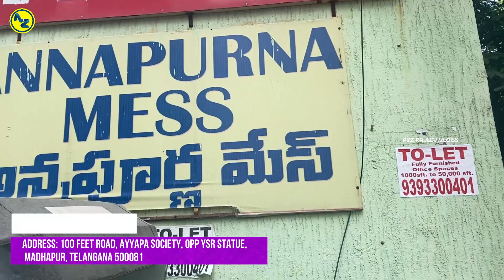Cheapest Unlimited buffet In Hyderabad | Annapurna Mess Hyderabad | Hyderabad food vlogs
Annapurna Mess :
Address: 100 Feet Road, Ayyapa Society, Opp YSR Statue, Madhapur, Telangana 500081

For Best Food Places or Business Promotions or Restaurant food Reviews